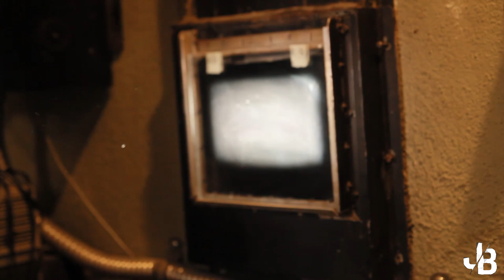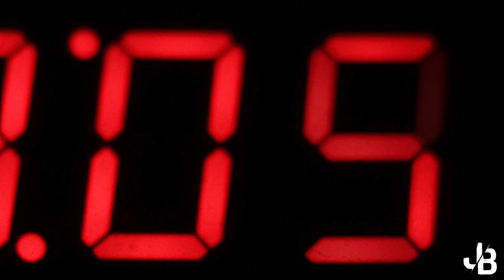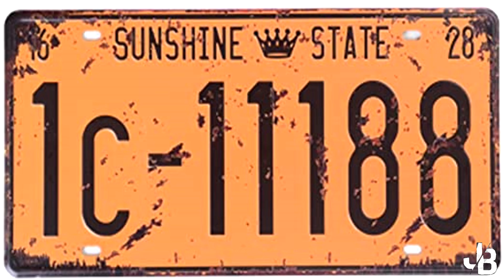Jeeper Creepers, la Verdadera Historia (REAL)